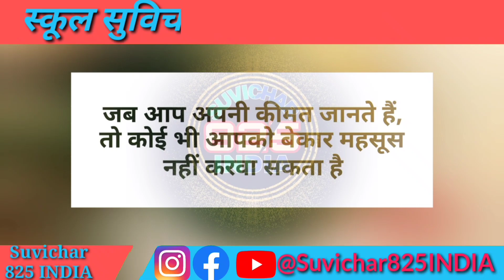स्कूल सुविचार Suvichar आज का एक एक लाइन के सुविचार